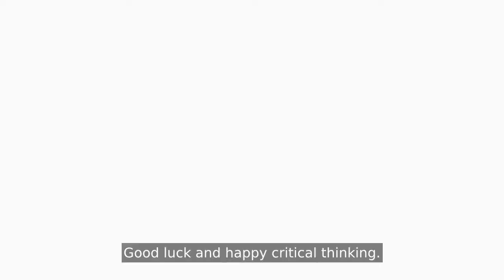Critical Thinking for schools - Be the difference Awards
"If you can't explain it simply, you don't understand it well enough."

I put that to the test this past week, preparing critical thinking resources for 'Be the Difference' awards, open to girls from year 9 upwards, organised by Karen Dennett.

Karen has done an amazing job bringing together industry experts to help empower girls to examine and evaluate the impact of the challenges they face and deliver their perspective of what it means to Be the Difference.

Knowledge of critical thinking tools, fallacies and biases will empower the students to make their own objective judgements about the information they find.

I've enjoyed adapting my usual content to create a quick crash course for these young women.

Their next step is to create 4-5 minute recorded TED Talk style student presentation with their perspective of what it means to Be the Difference, with resources by the fantastic @Shil Shanghavi.

The program is in full swing and we can't wait to hear what our emerging women have to say. Contact Karen to find out more about the awards